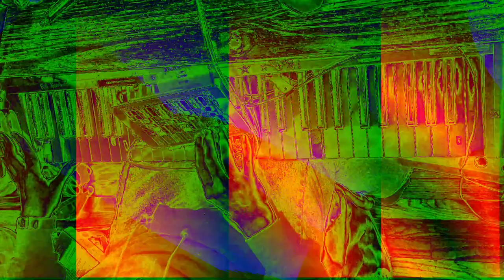[EPILEPSY WARNING] Movie 24 01 23 08h46m31s